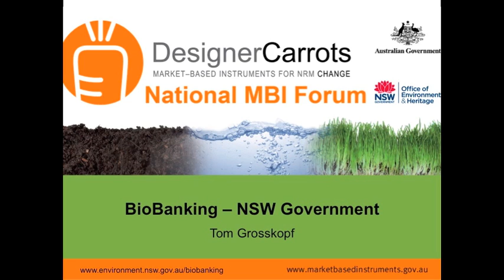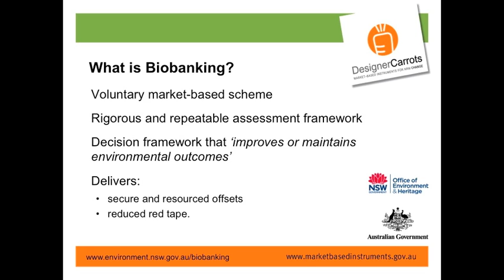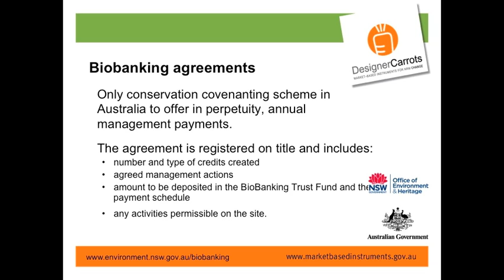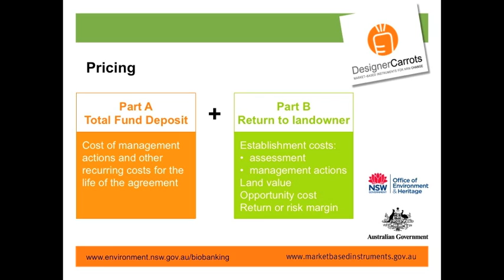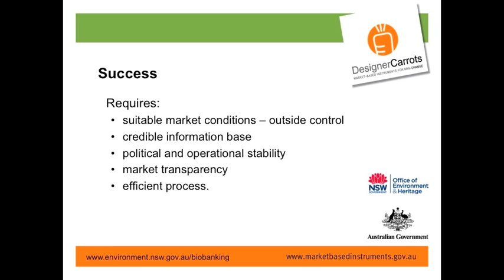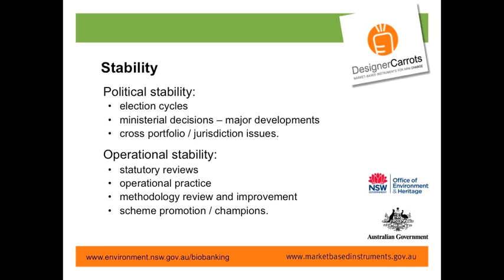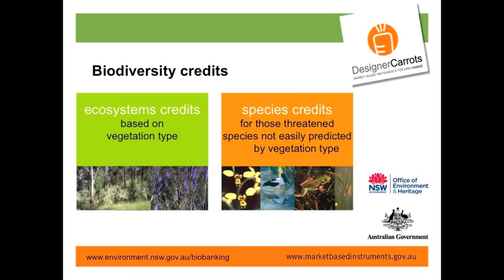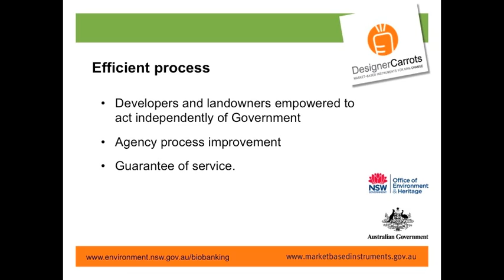NSW BioBanking — Tom Grosskopf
The NSW Biodiversity Banking and Offsets Scheme (BioBanking) is a market-based scheme that provides a streamlined biodiversity assessment process for development, a rigorous and credible biodiversity offsetting scheme, and an opportunity for peri-urban and rural landowners to generate income by managing land for conservation. BioBanking enables biodiversity credits to be created by landowners who make a commitment to enhance and protect biodiversity values on their land. These credits can be sold, generating funds for site management as well as the potential for a profit direct to the landowner. Credits are typically purchased by developers to offset the negative environmental impacts of their development activities. Credits can also be purchased by those seeking to invest in conservation outcomes, including philanthropic organisations and government.

The challenges of implementing such a scheme extend well beyond establishing legislative and operational procedures. A successful biodiversity services market, such as BioBanking, requires political and operational stability, suitable information to allow participants to make informed decisions, and efficient and transparent processes. This presentation will focus on the establishment and management of the market.